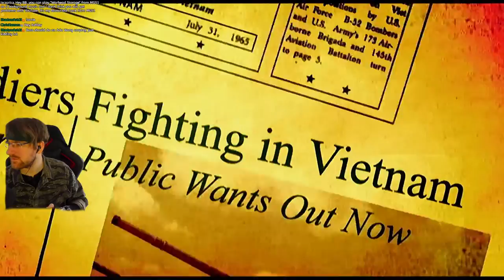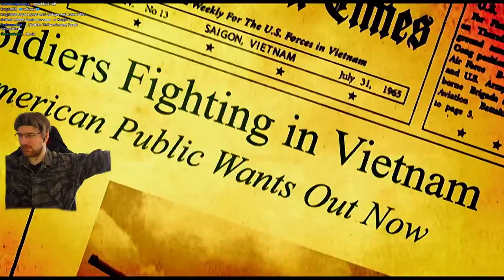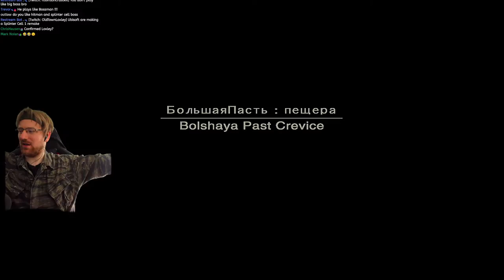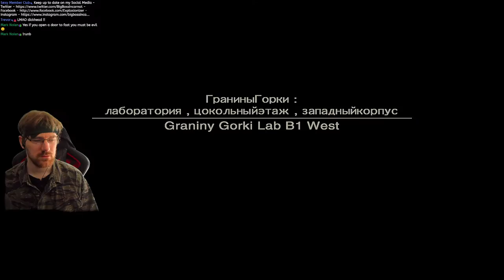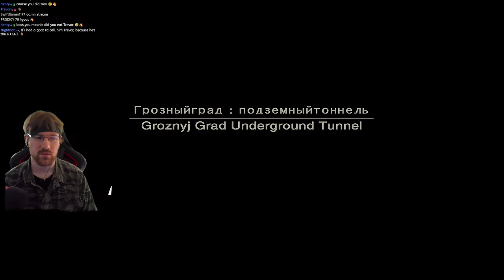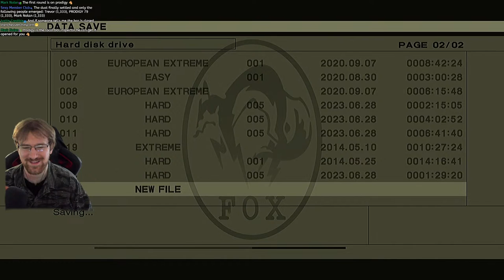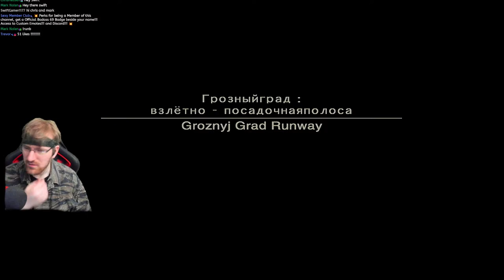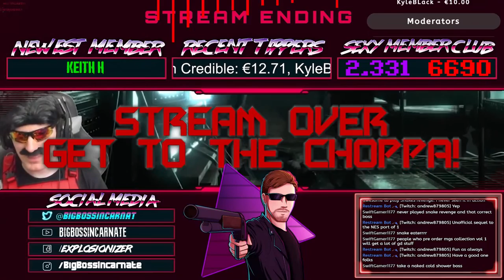Metal Gear Solid 3 Snake Eater with Big Boss Cosplay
Metal Gear Solid 3 Snake Eater is one of the Greatest games ever made and I am Cosplaying todays stream as Naked Snake aka Big Boss. This game was created by the Genius Hideo Kojima and is still a fantastic game to this day. I'm gonna have lots of fun doing this and I hope you can share the stream to others who enjoy it.

🚽 _*THRONE*_ 🚽

💚 _*MEMBERSHIPS*_ 💚

🧔 _*ABOUT ME*_ 🥺

🖥📺 _*MULTI - STREAM*_ 📺🖥

⚠ _*CHANNEL RULES*_ ⚠

1. Be Respectful to everyone
2. Don't ask to add/join me or invite me (Unless I know you already)
3. No Telling The Streamer What to do or How to play. You will be Timed Out!!!
4. Do not type in all CAPS or use excessive EMOJI'S
5. Try to speak English so everyone can understand and communicate.
6. Do not promote/advertise your channel
7. No Politics, Religious Talk. No hate speech

✅ _*SOCIAL MEDIA*_ ✅

💪💻 _*PC PECS*_ 💻💪